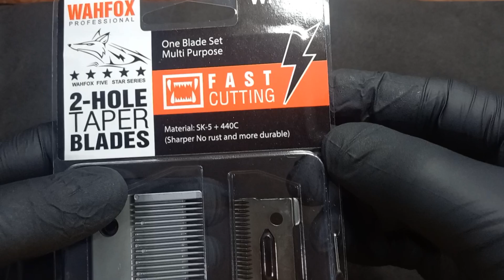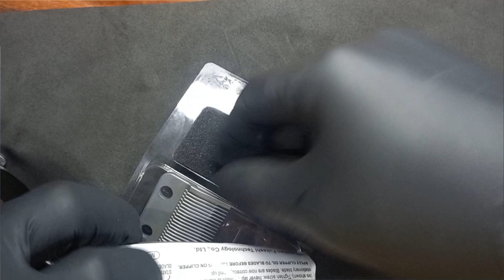JRL replicas, WAHFOX 😱😱😱😱🤯